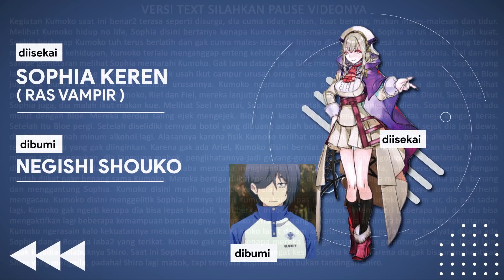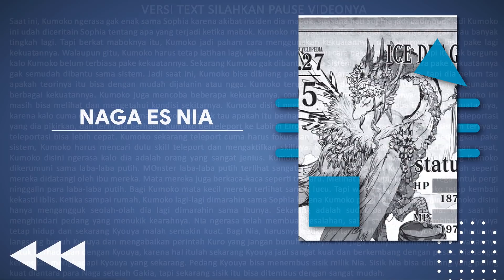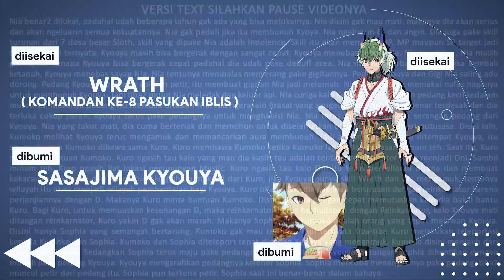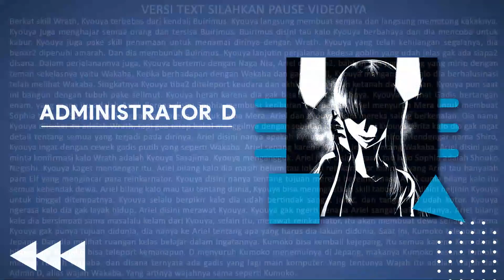Bahas Tuntas Kumo Desu Ga Nani Ka ( Lanjutan Anime Part 14 )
Video ini berisi tentang informasi tambahan yang tidak ada di anime Kumo Desu Ga Nani Ka. Fakta-fakta Kumo Desu Ga Nani Ka dalam video ini bersumber dari Light Novel Volume 9.

Tonton Pembahasan Kumo Desu Ga Nanika